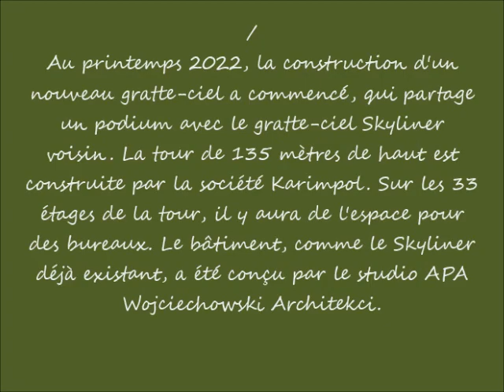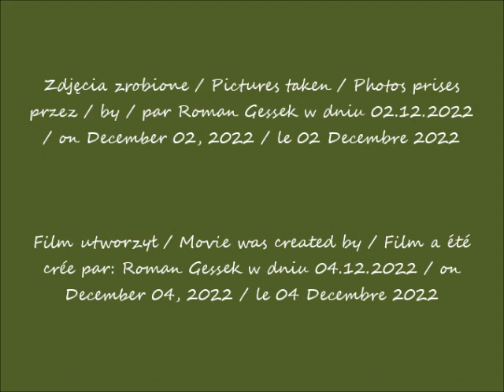2022 12 02 Sąsiad wieżowca Skylinera, nowy 135 m wieżowiec w budowie cz 1 Widok z ulicy Prostej po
Sąsiad wieżowca Skyliner, nowy 135 metrowej wysokości wieżowiec od wiosny 2022 w budowie / A neighbor of the Skyliner skyscraper, a new 135-meter high skyscraper is under construction from spring 2022 / Voisin du gratte-ciel Skyliner, un nouveau gratte-ciel de 135 mètres de haut est en construction à partir du printemps 2022
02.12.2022 po / after / après 11.26